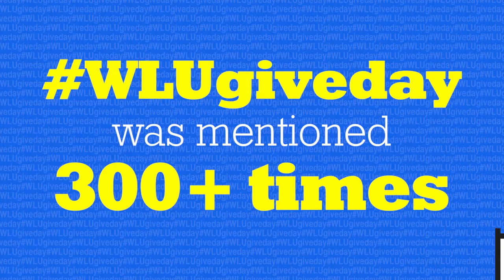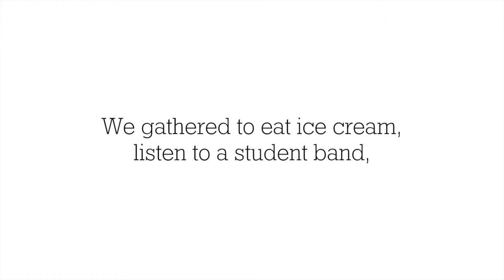W&L Give Day: By the Numbers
Thank you for your commitment to Washington and Lee this year. We are grateful for loyal donors like you who made a gift on Give Day or at any point this year.